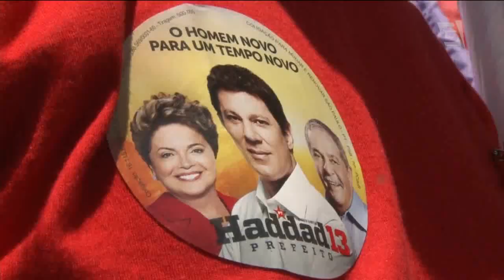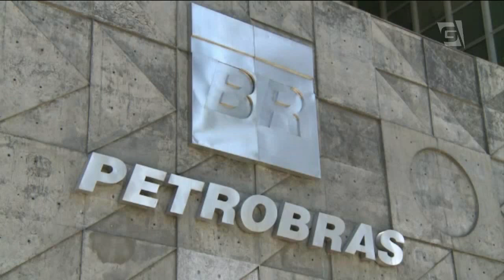Campanha de Haddad suspeita de lavagem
Polícia Federal lança operação para investigar suposto esquema de lavagem de dinheiro na campanha de Fernando Haddad, do PT, à prefeitura de São Paulo, em 2012. A Polícia Federal pediu que o ex-prefeito e a ex-vice, Nadia Campeão, fossem conduzidos para prestar depoimento, mas o juiz da primeira zona eleitoral de São Paulo, Márcio Antônio Boscaro, negou. Haddad deve ser intimado.